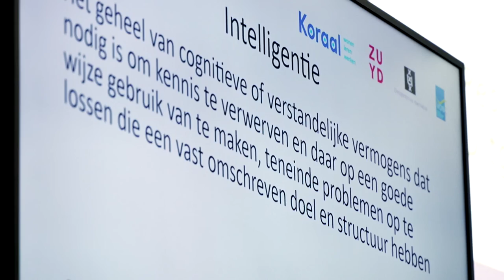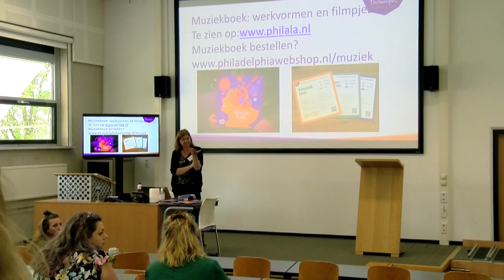Symposium van kwetsbaar naar weerbaar, vaktherapie voor mensen met een verstandelijke beperking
Op 22 en 23 april 2022 vond het symposium 'Van kwetsbaar naar weerbaar' plaats bij Vaktherapie Zuyd Hogeschool en Nivonhuis Eikhold te Heerlen. Twee dagen hebben we ons verdiept in de methodieken, laatste ontwikkelingen en onderzoeken van vaktherapie met mensen met een (licht) verstandelijke beperking.
Dit symposium is georganiseerd door de werkveldgroep (licht) verstandelijke beperking, Nederlandse Vereniging voor Beeldende Therapie (NVBT). onderdeel van de FVB.